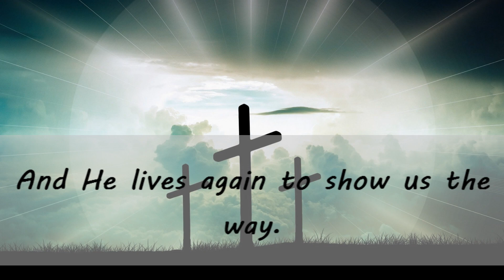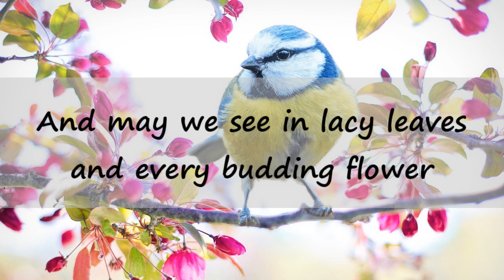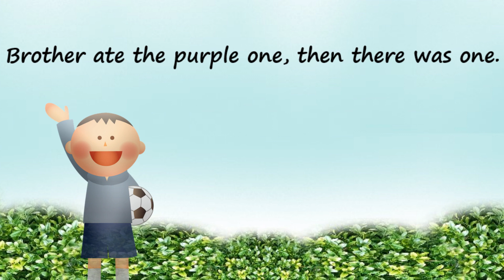Easter Poem for Children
Four short and sweet Easter poems for this Spring season. Great for young children.
storytimelydia - learning with fun children’s stories

Poems cover themes of Jesus and the resurrection, God’s love, the Easter Bunny, reverse counting, easter eggs, and family members.
Poem 1 by Kelly Roper, Poem 2 & 4 by anonymous, Poem 3 by Helen Steiner Rice.

Whether you want to use them for your primary school class, or just want to share some Easter-themed activities at home, these read-aloud poems are perfect for children aged between 3 - 9 years old.

Love learning with children's stories, improve literacy and improve your English? Then check out some of our other narrated stories

Please support all the amazing authors by purchasing your own copy of their books.  If you want to shop my book recommendations or get a copy of a story you like check out

Credits to Mixkit for music
Credits to Pixaby, Reshot and Pexels for images
Pexels photos from: Jacub Gomez, Viktoria Lunyakova, Eren Li, Alesia  Kozik, cottonbro, ROMAN ODINTSOV